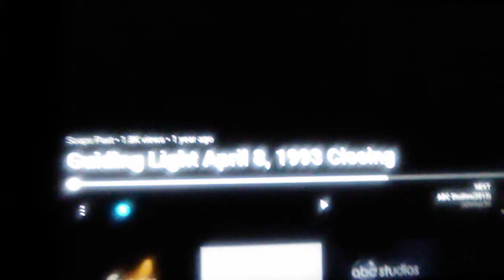American Broadcasting Company: Guiding Light End Credits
(May-September 23, 2007, September 24, 2007-September 2013) ABC Studios logo